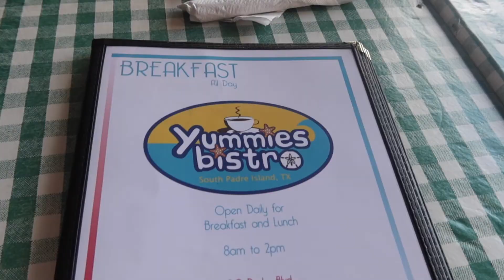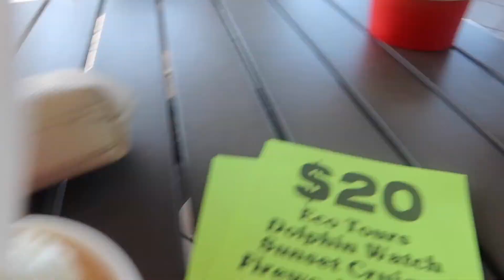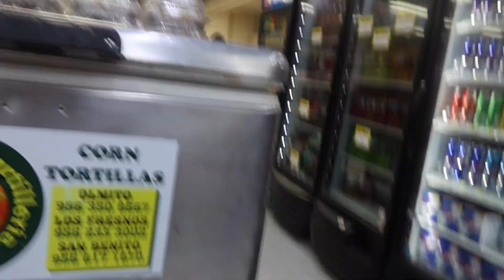☀️ Things to Do in South Padre as a Family | Large Family Beach Vacation| Port Isabell AirBnB Rental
Check out our recent large family vacation and some of the things to do in South Padre.

Our first video in this series, which includes cleaning the house for a road trip and our drive from San Antonio to South Padre as well as a tour of our lovely and spacious hotel/condo at Saida is

🚗 Activities to Keep a 2 Year old Busy in the Car

0:00 Good Morning Day 2 in South Padre. Morning view of the Saida property.

0:17 Breakfast at Yummies Bistro

1:12 Time on the beach and what South Padre's beach front looks like at thee Saida.

2:59 Back to the condo to shower, rest and take a break from the beach.

3:36 Inside Mirage Beachwear Store on South Padre looking at souvenirs and looking for beach shoes. (Mirage Beachwear 2

4:39 Ice Cream and Gelato at Dolce Roma (Here is their Facebook page

5:35 The dads and four of the teens went fishing on South Padre island with a fishing boat guided tour S(PI Excursions (Private Bay Fishing)

5:48 A trip the the IGA grocery store on the island called Blue Marlin ( and cooking dinner for 14 people.

6:51 Fireworks on the beach at Claytons Bech Bar

8:35 Another trip to Yummies Bistro for breakfast with the teenagers.

9:38 Drama with the efficiency room... how big is an efficiency at the Saida?

12:27 Tour of theAirBnB rental on Port Isabel.Three bedroom / three story rental. (AirBnB Rental: Fisherman Paradise - Luxury Waterfront Bungalow in Port Isabell

14:39 Fishing off the waterfront bungalow in Port Isabell

15:39 Waterfront view from AirBnB property in Port Isabell

16:16 Large Family dinner in the condo on Port Isabell

17:02 Waterfront night time view in Port Isabell